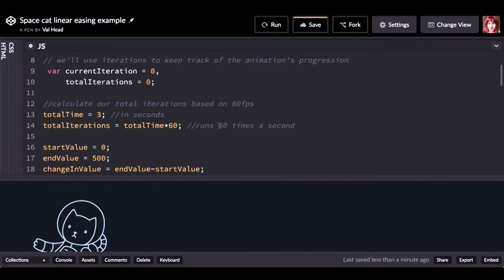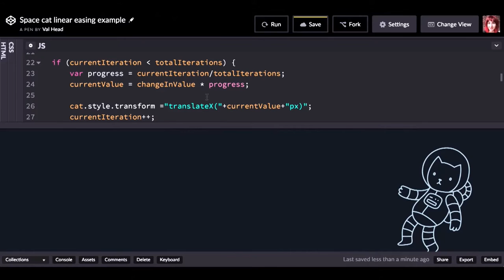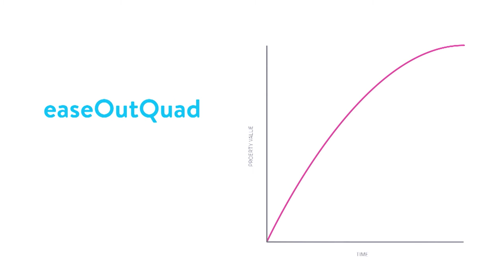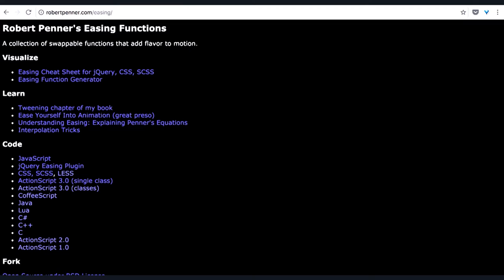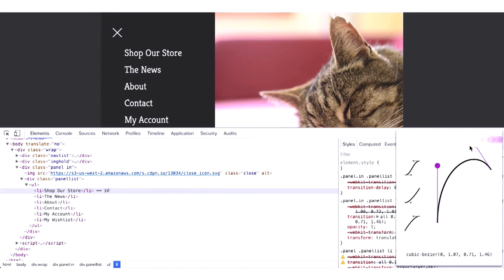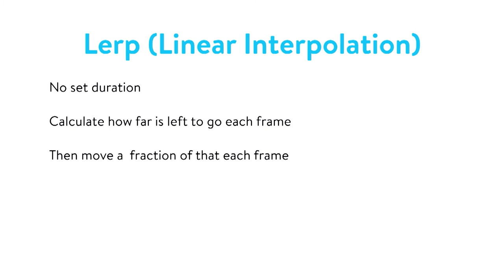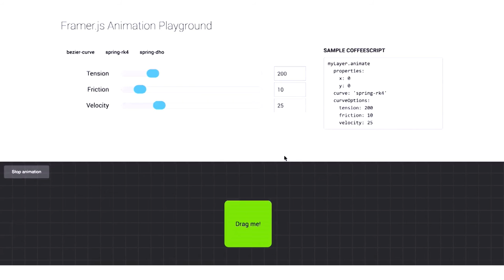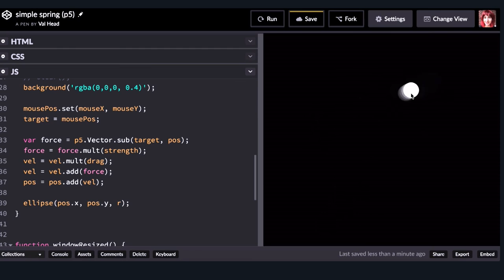dotCSS 2016 - Val Head - The Ins and Outs of Easing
on December 2nd in Paris.

We use easing all the time in web animation, but we don't always know what makes them tick. From cubic-beziers, to the Penner easing equations, to springs, Val takes a look at the math that drives the resulting motion and what each is best used for.